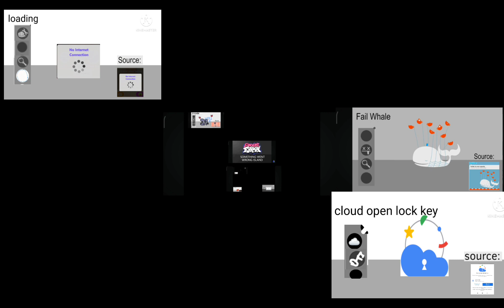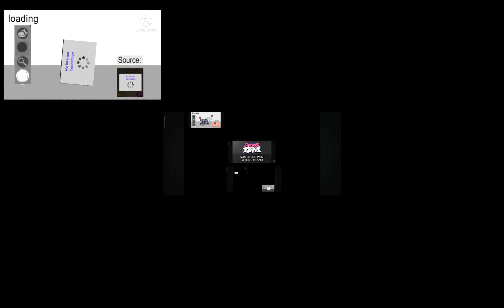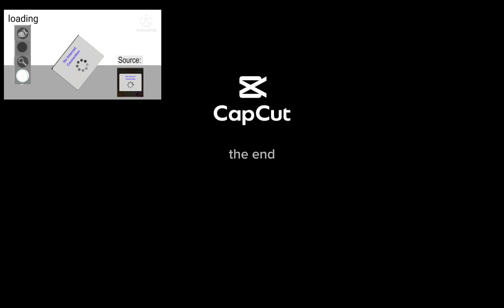318 something went wrong island